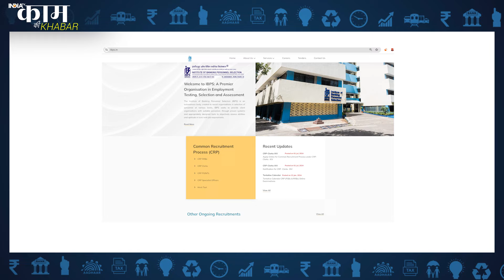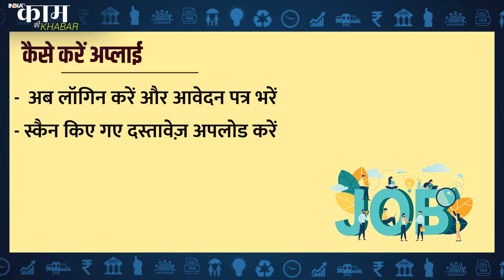Bank में करनी है Job तो ये शानदार मौका है आपके लिए, IBPS ने निकाली बंपर भर्ती | Jobs In Banking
बैंक में नौकरी पाने का शानदार मौका आपके पास है। IBPS ने बंपर भर्रतियां निकाली हैं। जिसके लिए रजिस्ट्रेशन भी हुए शुरू हो चुके हैं। देखिए Banking Jobs में अप्लाई करने के लिए कब है आखिरी तारीख, कैसे करें अप्लाई। Kaam Ki Khabar